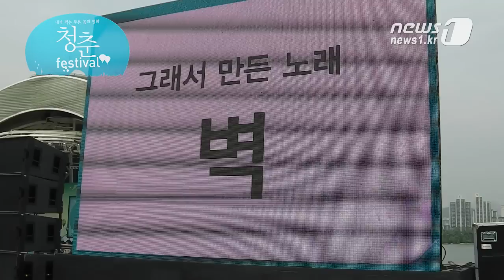[눈TV] 강백수의 열등감 극복기① '가수가 판검사를 어떻게 이겨'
(서울=News1) 김현아 정윤경 기자=지난 19일 토요일 오후. 수천명의 청년들이 서울 여의도 물빛무대로 속속 모여들었다. 올해로 4회째를 맞는 '청춘페스티벌'이 열리기 때문.

강연문화기업 마이크임팩트로 주최로 열린 이날 청춘페스티벌에는 MBC '무한도전'의 김태호 PD, 이상봉 디자이너, 최일구 MBC 앵커, 가수 리쌍, 가수 데이브레이크, 문화기획자 류재현, 작가 코너우드먼, 최재천 이화여대 석좌교수, 가수이자 시인 강백수, SBS 'K팝스타'에 출연한 이승훈 등이 무대에 올라 다양한 주제의 강연과 공연을 펼쳤다.

첫 강연자로 나선 인디밴드 '백수와 조씨'의 강백수씨는 '열등감'을 주제로 강연을 펼쳤다. 백수와 조씨의 히트곡 'CKP'로 분위기를 끌어올린 강씨는 고등학생 시절 좋아했던 여학생과 자신을 비교하며 느꼈던 열등감에 대해 차분히 이야기를 풀어나갔다.

이웃학교에서 전교 1등을 하던 여학생과 사귀게 된 강씨. 그러나 이들을 바라보는 주변의 시선은 곱지 않았다. 전교 1등 여학생과 기타를 메고 밴드 생활을 하던 강씨와의 만남은 불협화음과 같이 보였던 것. 이에 만난 지 22일을 조금 넘겨 헤어진 강씨는 자존심이 상한 나머지 마음 속으로 굳은 다짐을 하기에 이른다. '내가 너보다 대학도 잘 가고 더 크게 성공할 거다!'

여학생이 자신과 같은 대학교에 지원했다는 사실을 알게 된 강씨는 61:1의 경쟁률을 뚫고 대학 합격의 영광을 안았다. 두 사람 모두 합격했을리 없으리란 예상에 '승리'를 예감하며 기뻐하던 강씨는 그러나 여학생이 전체 수석을 거머쥐었다는 소식에 쓴 입맛을 다셨다. 심지어 그녀는 장학금을 걷어 차고 더 성적이 높은 학교로 진학했다.

'나중에 내가 성공해서 보여주겠다!'고 다짐한 강씨는 어느덧 26살이 됐다. 또다시 들려온 그녀의 소식은 대학 전체 수석보다 더욱 큰 '사건'이었다. 그녀가 사법시험에 합격한 것이다.

엄청난 열등감에 사로잡힌 강씨는 자신의 마음을 담은 곡 '벽'을 지어 불렀다. 이날 무대에서도 선보인 '벽'에는 다음과 같은 구절이 나온다. '가수가 판검사를 어떻게 이겨 / 가수가 판검사를 어떻게 이겨 / 내가 장기하를 이겨도 / 내가 이승기를 이겨도 / 넘을 수 없는 벽이 있는 걸'

하지만 강씨는 사고의 전환을 통해 열등감을 극복했다. 그는 '넘을 수 없는 벽'을 어떻게 타고 넘었을까. 열등감을 떨쳐낸 그의 생각의 변화는 과연 무엇일까.